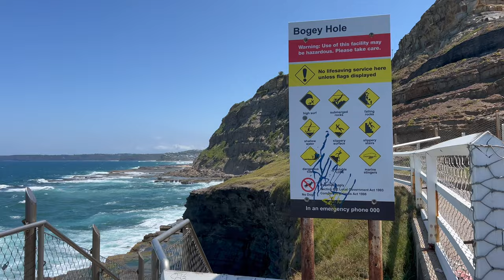Newcastle, Australia | Living Our Best Life with Claire & Sarah (Episode 2)